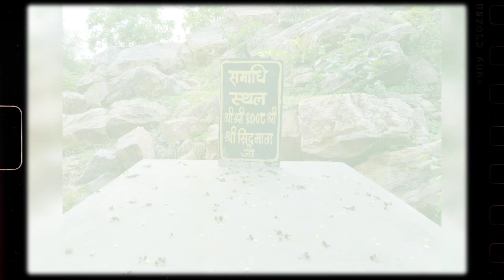Shri siddh Baba Mandir, Vijaysota, Shahdol (M.P.) #95